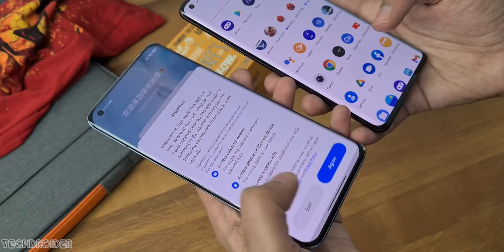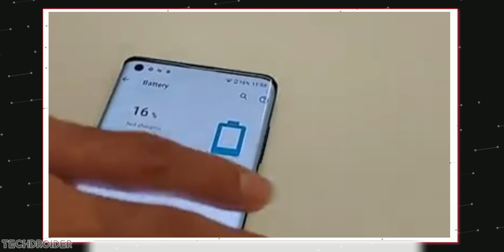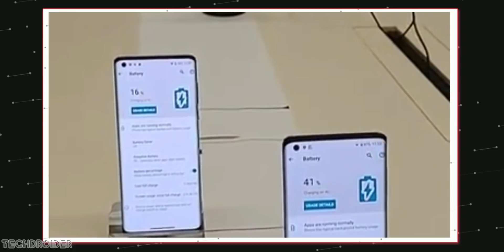The First AIR CHARGING Smartphone Is HERE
Xiaomi has done the Impossible, they just made the World's First Air Charging Smartphone OFFICIAL. This Phone can charge without any wires or strings, it's No Touch Wireless Charging. The True Innovation is here.